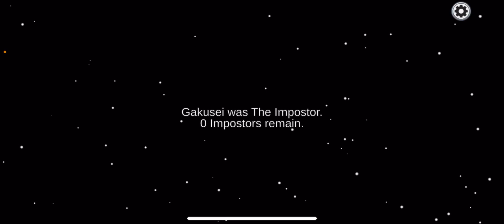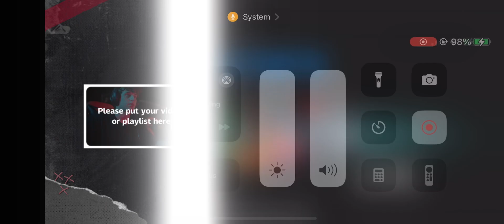Can we beat the imposter or will he destroy us all !!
Hey guys it’s been a minute since I’ve posted. I thought I would get back on and upload a gameplay video for y’all to watch and enjoy see y’all in part 2